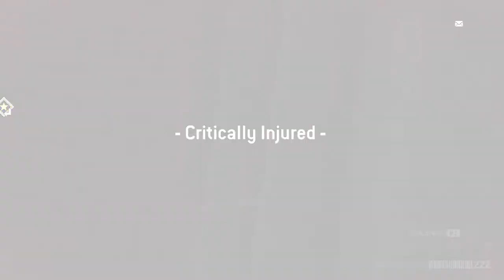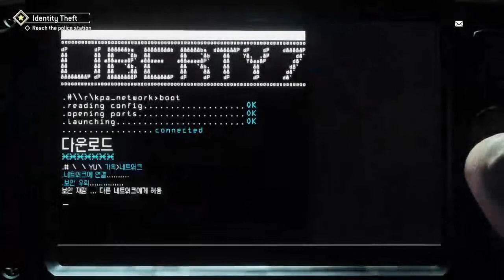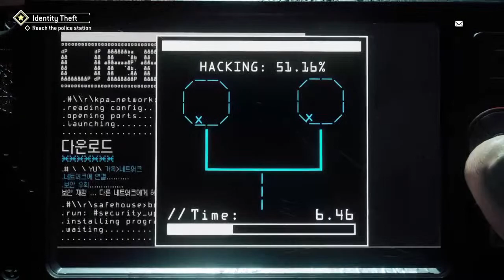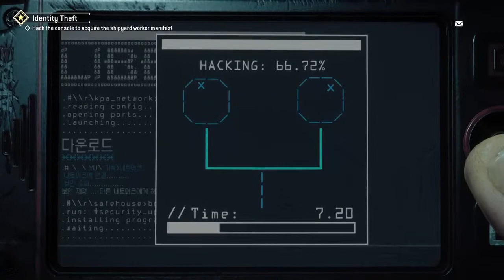Homefront the revolution